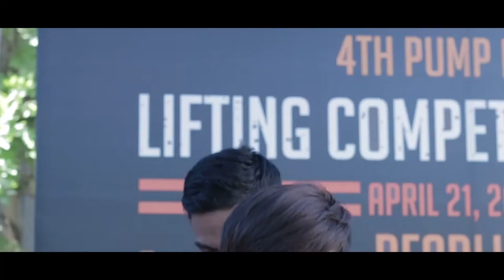4th Pump Fest (Lifting competition)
4th Pump fest, Lifting Competition 2018 took place at the Gyanmandala premise on April 21.
Total of 32 participants, both male and female, from over 10 gyms participated at the competition.
The day began with weighing of the participants and quick orientation by the judges about the rules and regulations of the competition.
This Pump Fest had Gyanendra Nakarmi (Gold Medalist in Power Lifting), Shyam Shrestha (Mr Nepal, Bronze Medalist at World Body Building Championship, and National Body Building Judge), Anil Lal Shrestha (Mr Nepal and National Body Building Judge), Dinesh Shrestha (Bronze Medalist at Asian Power Lifting and International Judge for Bodybuilding), Jag Singh (International Strongman Competitor), Ashish Yakthumba (Level 4 Personal trainer and Founder of The Pump), and Tony Prajapati (Crossfit Level 1 Trainer at The Pump) as the judges of the event.
Jury Members of the event were Pratha Sarathi Sen Gupta (Secretary Technical Committee for Asian Weight Lifting Federation, Member of International Weight Lifting Federation), Sanjay Maharjan (National Coach) and Dinesh Rajbhandari (VP of Bodybuilding Association).
As there weren’t enough female participants in all weight categories, the weight categories were merged together.
The event had various games and food stall for the entertainment of the spectators of the Fest.
Sponsors of the event were Redbull, Sponsors, Odinapparel, Fitness choice, Mapaani and Moksh.